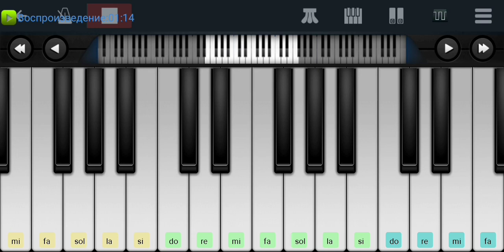🆗📌,, Русский вальс"📌 Юлиан 📌 Perfect piano tutorial на пианино одним пальцем